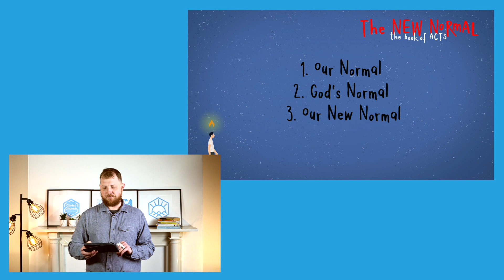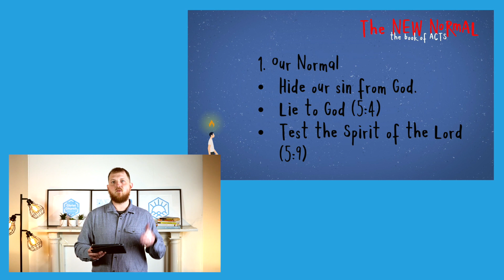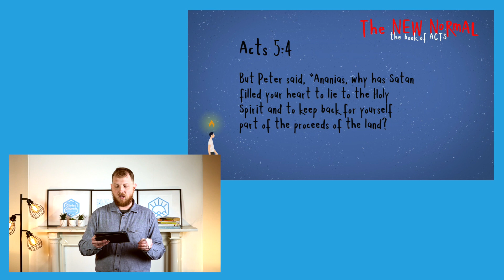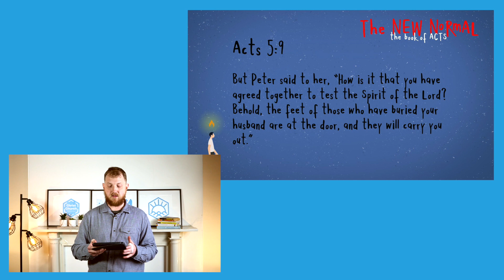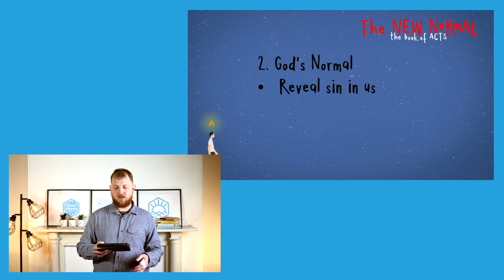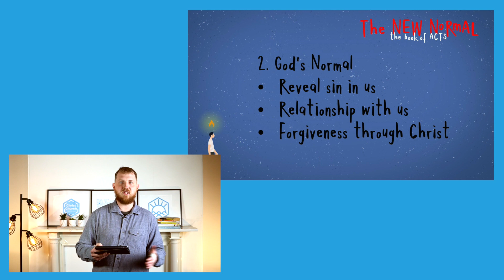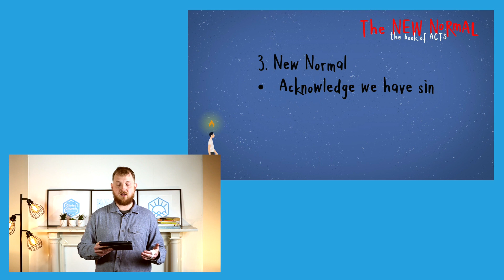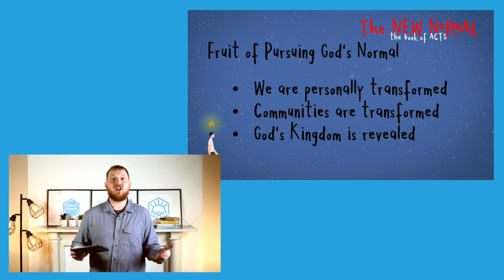Embracing God's Normal | Acts 5:1-11 Sermon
Welcome to Christ Church Liverpool! If you are new or a regular here, welcome! This week Michael Chesterman continues our series in Acts, this week looking at Embracing God's Normal.
𝗟𝗶𝗻𝗸𝘀 𝗯𝗲𝗹𝗼𝘄 ↓

𝗖𝗼𝗻𝘁𝗮𝗰𝘁 𝗙𝗼𝗿𝗺 📋
▶ Stay in touch and up-to-date with everything that's going on by filling out one of our contact forms
(Don't worry, we'll only use your info for the purposes you ask for and won't sell it on to any other parties)